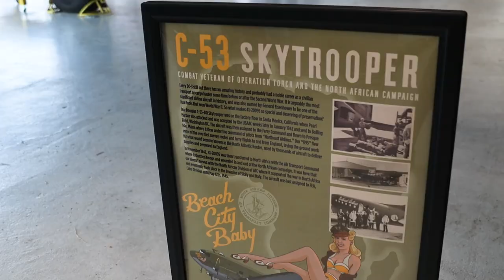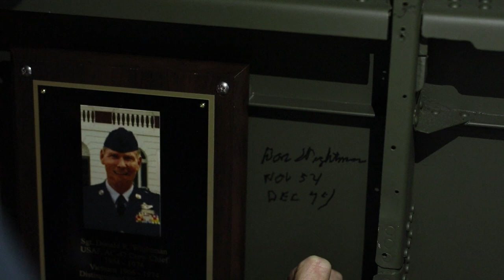Beach City Baby C-53 Pancake Fly-In 2022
On May 21st Vintage Wings Inc. teamed up with EAA Chapter 988 at Venango Regional Airport to host a fly-in/ drive-in pancake breakfast. The event not only celebrated Armed Forces Day, but raised money for both organizations through donations and gave the local communities a great way to see the freshly completed hangar and aircraft!

Vintage Wings was pleased to welcome Sgt. Don Wightman  back to our hangar! He served as a loadmaster on AC-47 gunships in Vietnam and is a native of Franklin, Pennsylvania, home of “Beach City Baby.” During Vietnam, Master Sergeant Wightman was awarded the USAF Distinguished Flying Cross for his actions which saved the life of his entire crew and aircraft when they were hit over North Vietnam. The anti aircraft rounds caused him to prematurely ignite a flare on the airplane when they struck the cabin. Knowing the airplane would quickly fill with smoke, Don quickly gathered the flare and threw it out of the aircraft as it ignited.

On September 20, 2022. The Vintage Wings team was notified of his passing. We were honored to have him in the C-53 on a plaque above the Crew Chief seat. Rest easy sir. You will never be forgotten, and will miss you terribly.

To learn more about Beach City Baby and Vintage Wings Inc. Visit their social media accounts and website to see upcoming airshows, more in depth history, along with merchandise for sale, and opportunities to become involved!